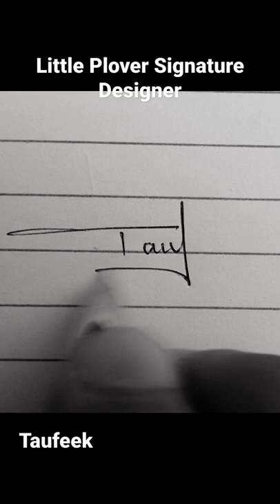Taufeek Name Signature